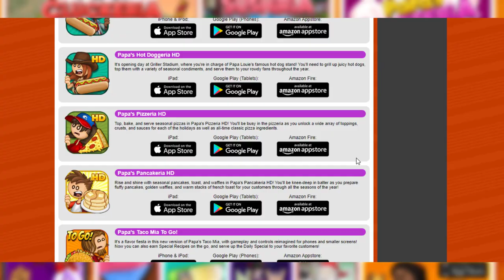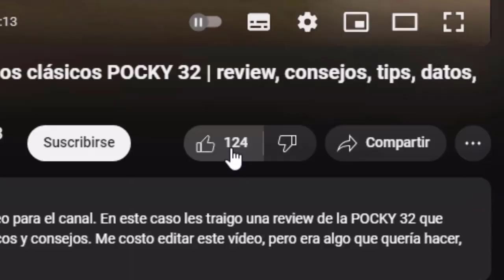JUEGOS DE PAPA'S LOUIE